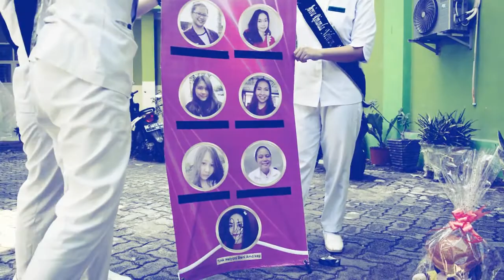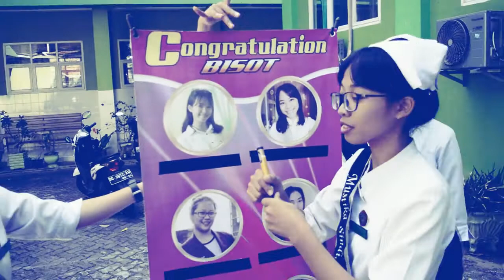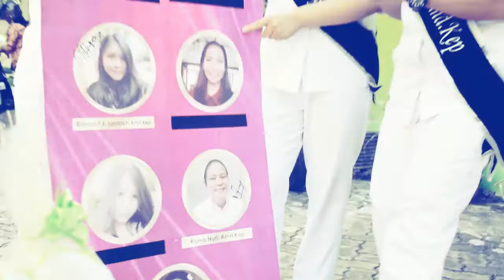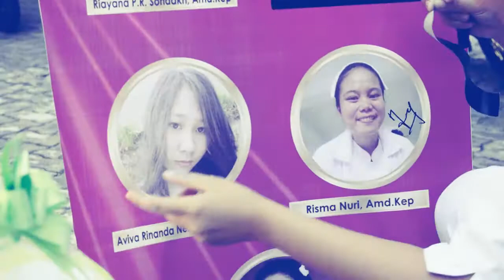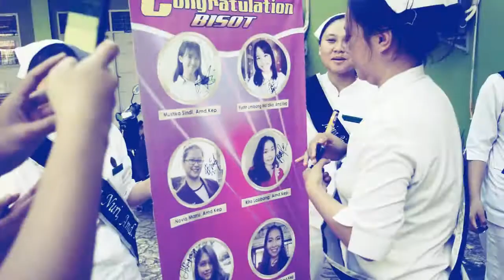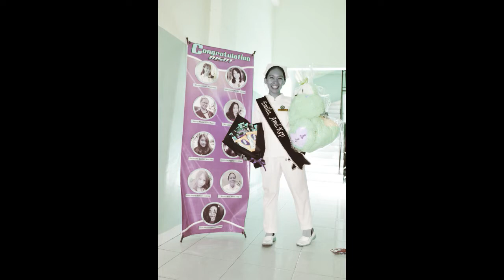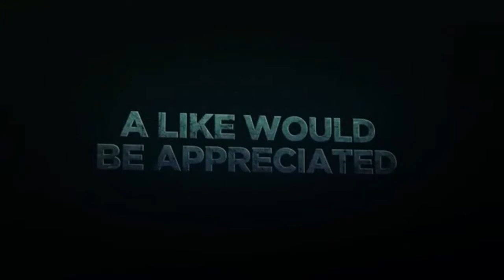Kelompok Belajar "Bisot Girls" populer di angkatan XVI AKPER Fatima Parepare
Mereka bukan saja kelompok "geng", tetapi kelompok studi/belajar yang sangat kompak dalam belajar, suka dan duka mereka lewati bersama hingga berhasil menyelesaikan kuliah program studi D-III Keperawatan di AKPER Fatima Parepare